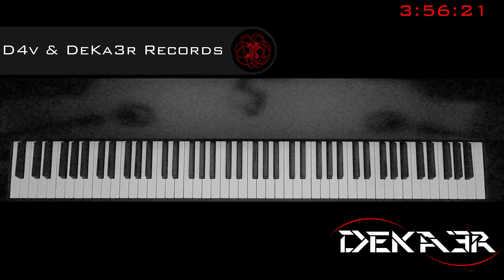🔴 IRL - ESTUDIOS PROFUNDOS DE PIANO - FA SOSTENIDO MAYOR - ESCALAS EN SEXTAS - 172